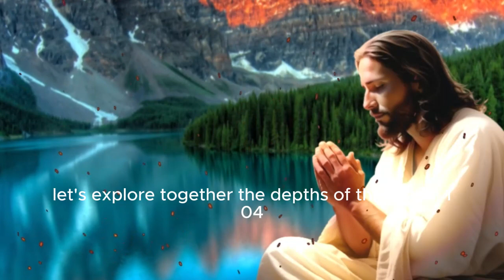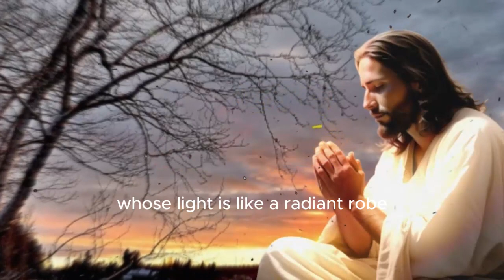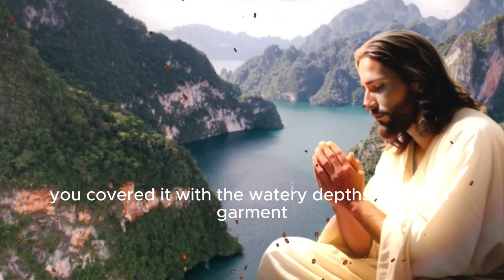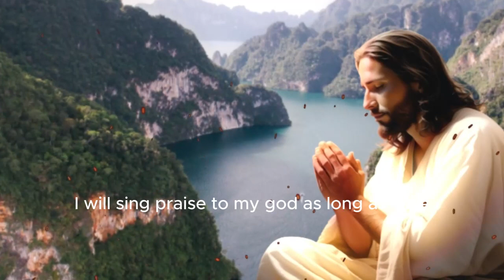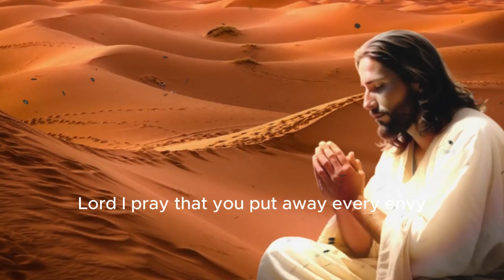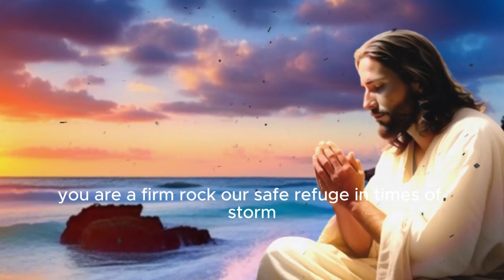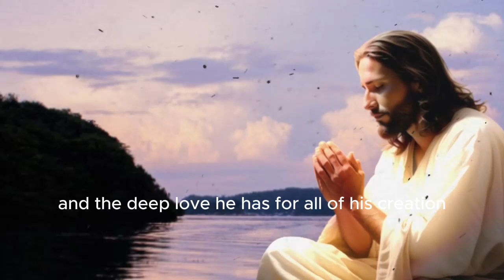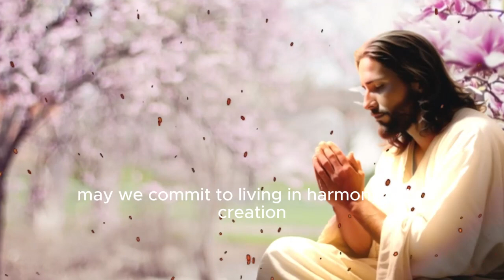Psalm 104 LORD SEND YOUR SPIRIT TO AWAY ALL EVIL